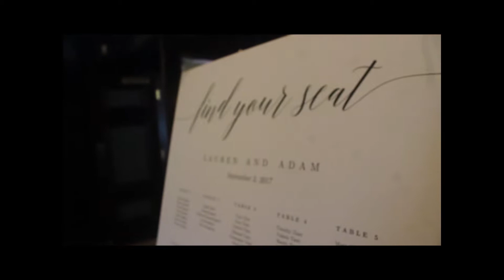AMPtv Media Wedding Reel 2017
Check out our wedding reel from 2017 and hire us for DJ, Photo and video services TODAY !